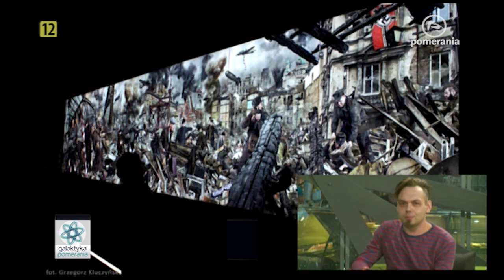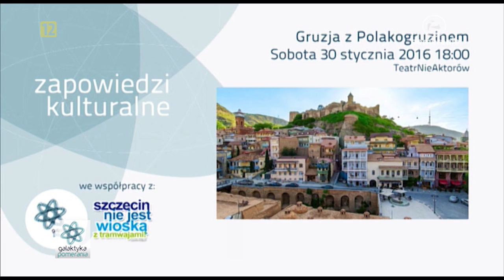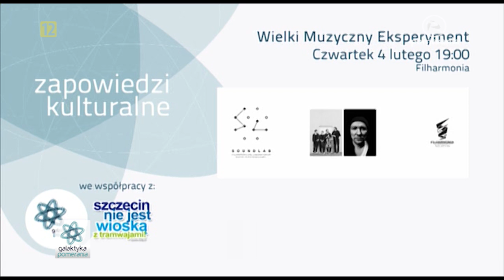Grzegorz Kluczyński, Bloger, Galaktyka Pomerania 2016 01 29